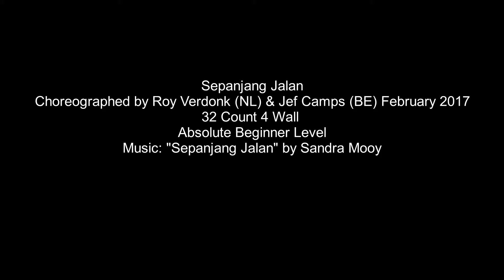Sepanjang Jalan - Mentari Prakomal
Sepanjang Jalan
Choreographed by Roy Verdonk (NL) & Jef Camps (BE) February 2017
32 Count 4 Wall
Absolute Beginner Level